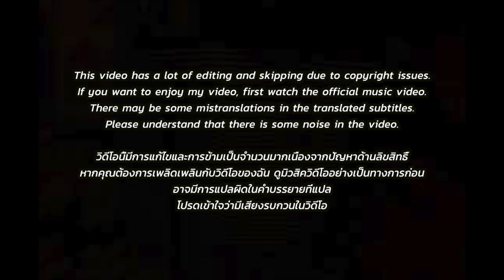🇹🇭🇰🇷🔥Korean Hiphop Junkie react to 1MILL - Go Mode (THAI/ENG SUB)